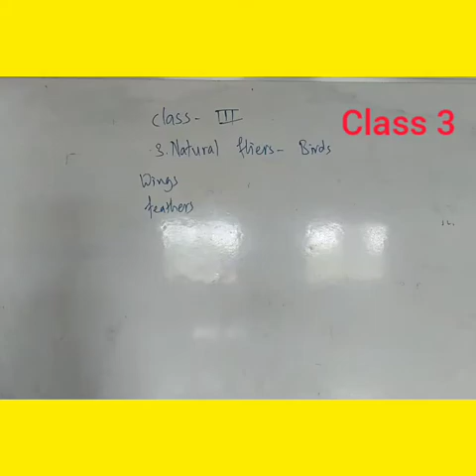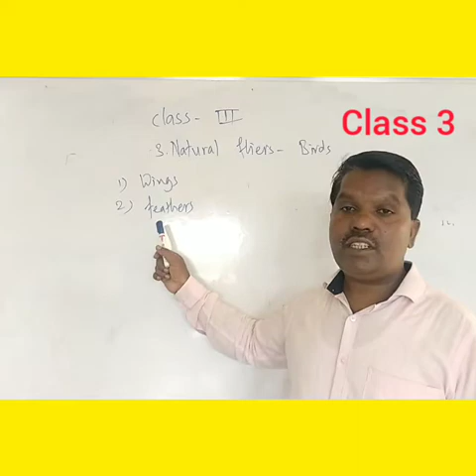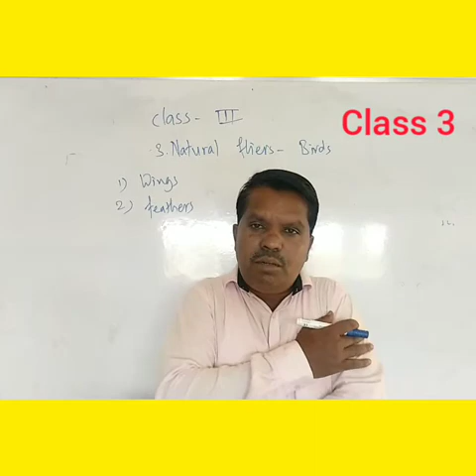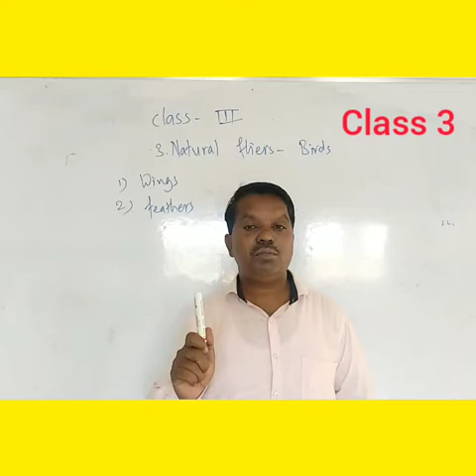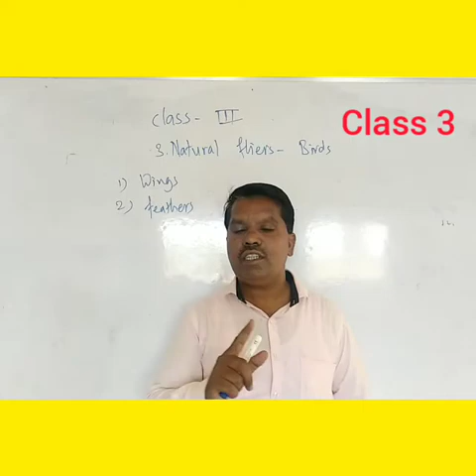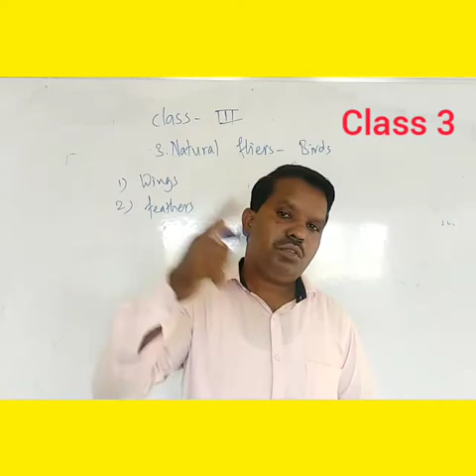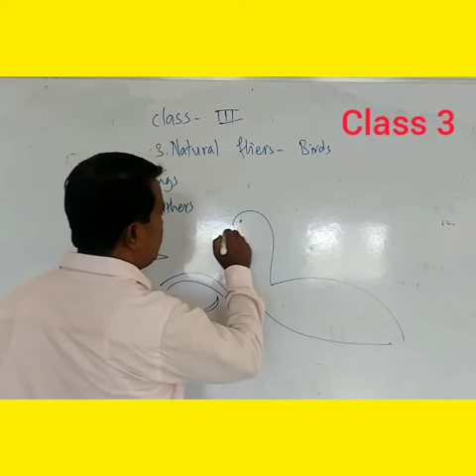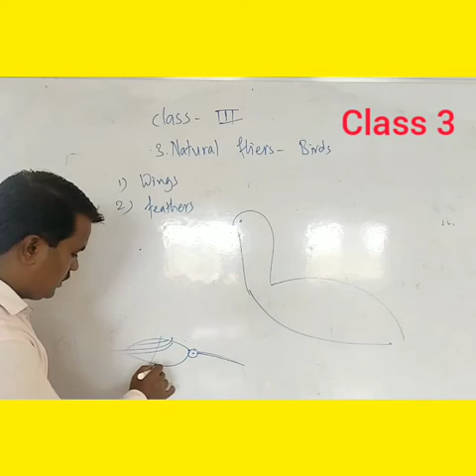Class 3 EVS Sep 7